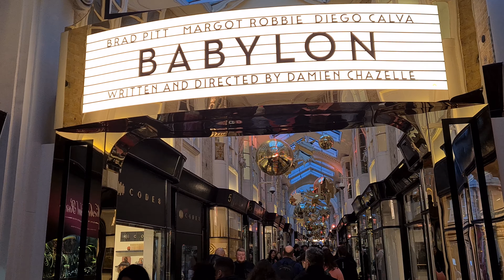🇬🇧🎄CHRISTMAS SHOPPING IN LONDON, MAYFAIR DESIGNER STORES, CRAZY BUSY OXFORD STREET, LONDON WALK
🇬🇧🎄 MAYFAIR LONDON, DESIGNER STORES, CHRISTMAS SHOPPING, CRAZY BUSY OXFORD STREET, LONDON WALK

25:50 - Oxford Street - extremely busy